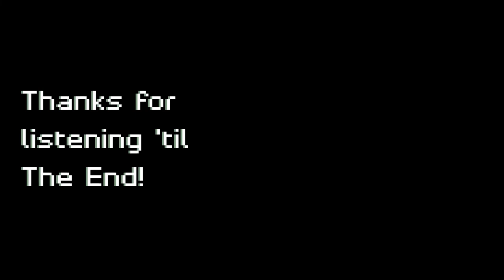Berry -- Album |Harmonious Parrot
EDM, Experimental, House
Berry should be releasing on Spotify, Youtube Music, and Amazon Music within 2-5 days.

Broken Core 0:06
Never Forgotten 2:37
Vary 6:04
Secret 8:04
Place for Everything (YT Exclusive) 10:02
Nor 12:16
Berry 14:58
Fading Chances 17:31
Live 20:06
Gotta Go 23:32

Outro 26:15